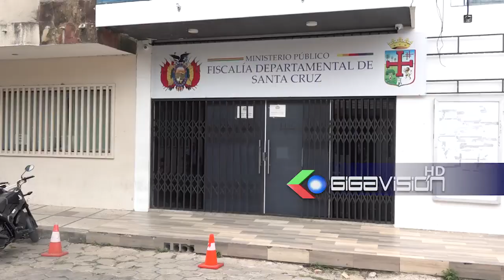Roberto Sandro representante de Soprama llegó hasta la fiscalía departamental para emitir opiniones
Roberto Sandro representante de Soprama llegó hasta la fiscalía departamental para emitir opiniones 2 denuncias  en contra del alcalde Jhony Fernández por incumplimiento de deberes  y los dueños de los perros Pitbull que el día de ayer dejaron sin vida a un anciano de 70 años con una pena de 5 años
Indicó que el alcaldes Jhony Fernández no cumplió la ley Quiroga SC. 215 donde omitió registrar a los perros del departamento.
Pidió al fiscal departamental Roger Mariaca que esto no se quede así ya que en la ciudad hay un total descontrol.